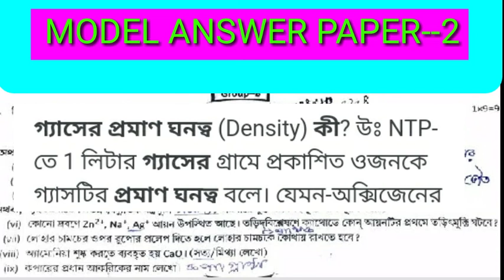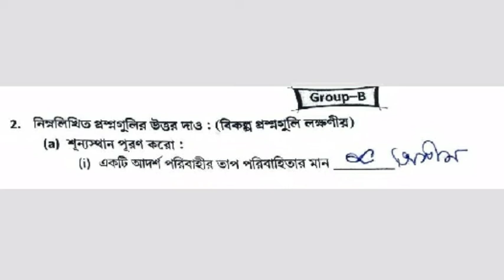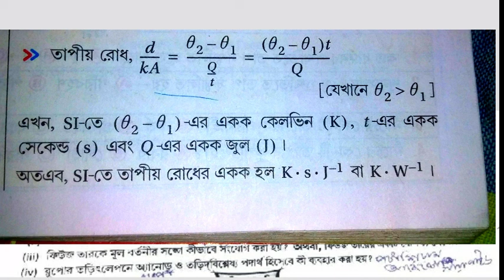CLASS-X/MODEL SET-1,2,3,4/PHYSICAL SCIENCE/RAY MARTIN প্রশ্ন বিচিত্রা/GROUP-B/2ND UNIT